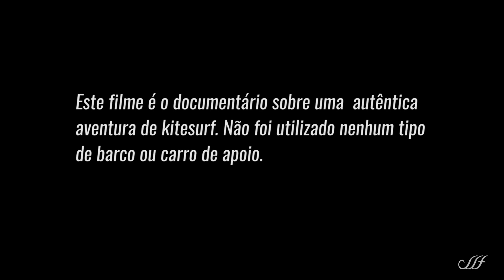SOULPRAIA APRESENTA O SURFIN SEM FIM - EXPEDIÇÃO COLÔMBIA com ANDRÉ PENNA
Nessa expedição, o capitão e explorador André Penna, faz uma trip irada pela região de Cartagena, na Colômbia, sob a companhia de seu amigo Paulo Kessler.

Os dois percorrem dezenas de quilômetros velejando e conhecendo locais incríveis, pessoas e culturas diferentes.

Além de muito experiente nessas explorações de kitesurf, André Penna já conheceu vários lugares diferentes por conta do seu espírito aventureiro.

Bora curtir mais essa aventura?